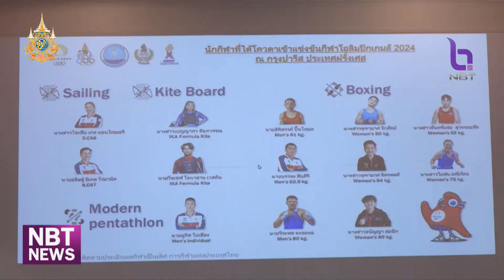ข่าวกีฬา นักตบลูกขนไก่ไทยทุ่มซ้อมเต็มที่ หวังลุ้นเหรียญ ข่าวเที่ยง วันที่ 26 กรกฎาคม 2567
ก่อนที่จะมีพิธีเปิดของโอลิมปิกเกมส์ ระยะเวลา 1 เดือนเต็มกับการแข่งขัน ติดตามรายงานเรื่องของนักกีฬาไทยกับการแข่งขันแบดมินตัน ทางนายกสมาคมกีฬาแบดมินตันแห่งประเทศไทย ชี้ว่านักตบลูกขนไก่ไทยทุ่มซ้อมเต็มที่ หวังลุ้นเหรียญรางวัล โอลิมปิดเกมส์